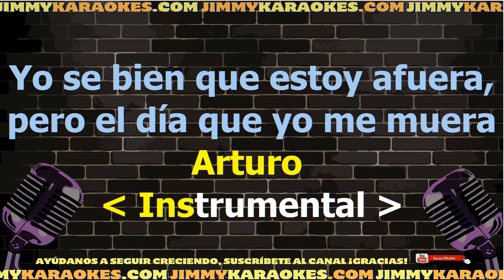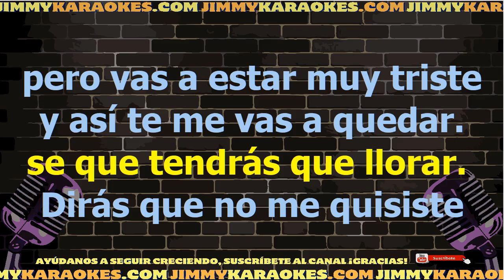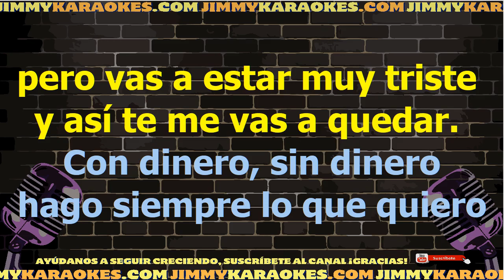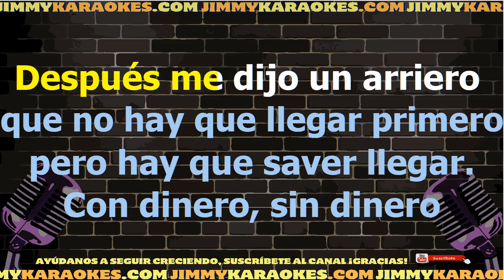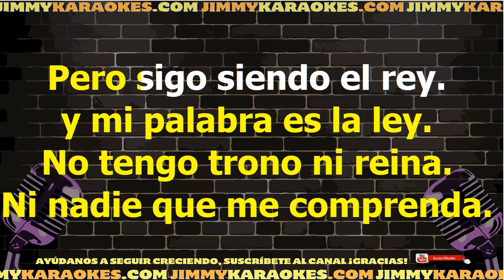Jose Alfredo Jimenez El rey Karaoke